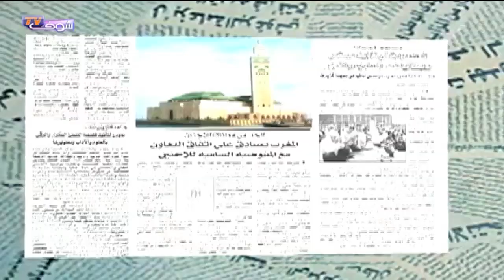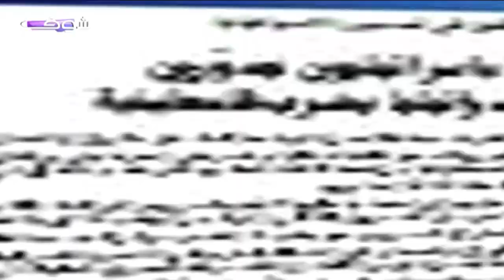شوف الصحافة : ترتيبات امنية مسبقة قبل حلول موعد الزيارة الملكية بالداريالبيضاء